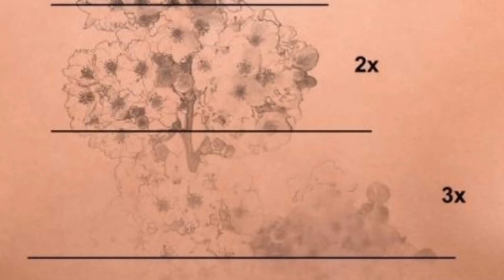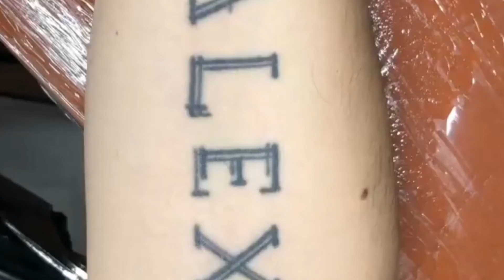Best Tattoo Removal in Delhi Cost Time Clinic | R20 treatment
The R20 laser tattoo removal method is an innovative approach to treating unwanted tattoos. Through a sequence of a series of treatments spaced 20 minutes apart, multiple laser treatments may be performed in one day. Research indicates that the R20 treatment protocol, if properly performed, can increase the speed of the tattoo removal process without unwanted side effects.

Best skin and hair clinic in Delhi

30/192, Vikram Vihar Near Moolchand Fly Over, Lajpatnagar,

India